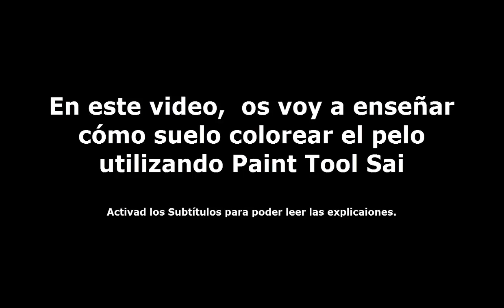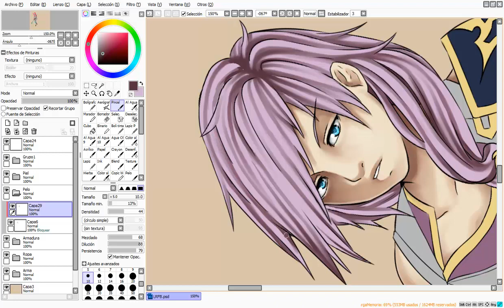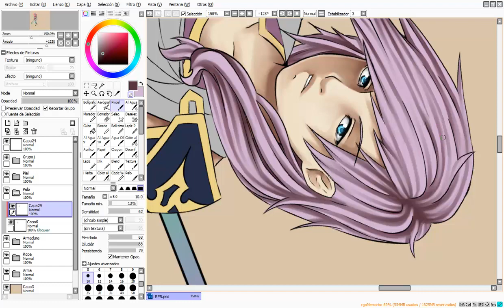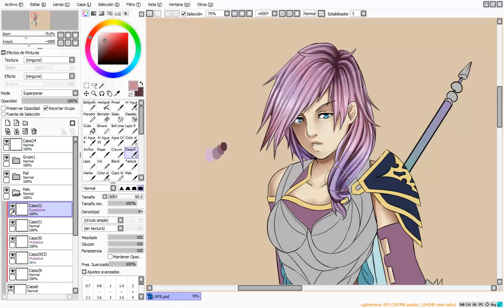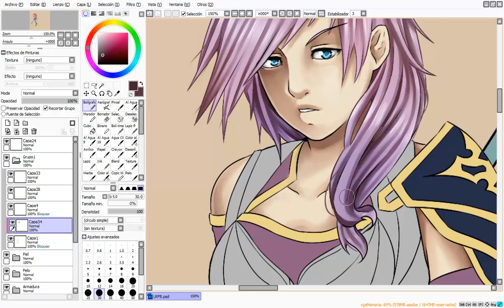[Tutorial ESP+ ENG] Painting Hair using Sai by Dark Arya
TOOL SETTINGS

BRUSH TOOL

Min. Heigth 13%
Density 35-45%
Blending 68
Dilution 88
Persistency 79
Keep Opacity

So here is my second tutorial! This time I'll be showing you how I paint hair using Paint Tool Sai, I hope you enjoy it!^^